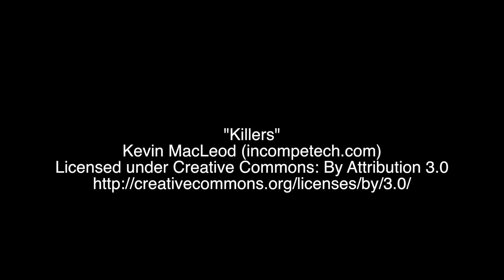Turkey Fryer Discada Burner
Building a Turkey Fryer/Discada Cooker/Shrimp Boiler burner.
But with a LOT of Texas style!!